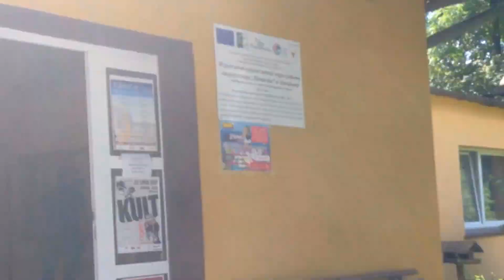V CAMP SIERAKÓW 2017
Klub Sportów Walki Zenith Głuponie na V Campie BJJ w Sierakowie! :)